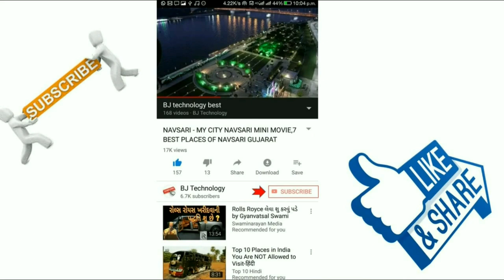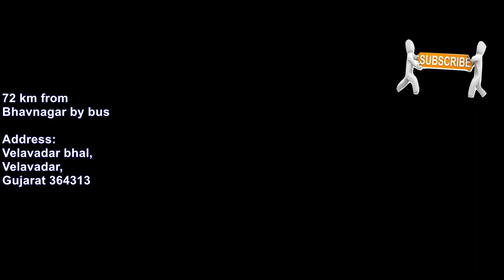Blackbuck Velavadar National Park, 7 wonders of bhavnagar, Gujarat tourism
Velavadal National Park
Blackbuck National Park

Velavadal National Park address: Velavadar bhal, Velavadar, Gujarat 364313

Lodging is available at the park headquarters on reservations .
Call Bahumali Bhavan in Bhavnagar Tel , between 10:30am and 6pm), or call the park directly at Tel .
The nearest town is Valabhaipur, is 32 km away, and Ahmedabad 145 km away.
By private vehicle, the Black Buck National Park is entered from Valabhaipur on the old highway or Adhelai on Bhavnagar to Ahmedabad highway.
The park is also accessed by bus from Bhavnagar (72 km away).
2 buses travel daily between Bhavnagar and the park; leaving the city at 2 or 3:30pm and returning from the park at 6 or 6:30am the next morning.
For a day trip you need your own vehicle; taxis can be hired in Bhavnagar for Rs. 700-1000 per day.